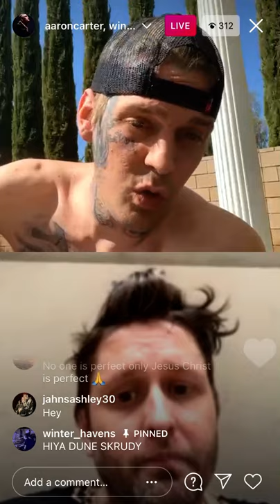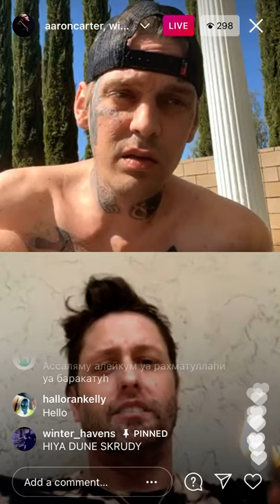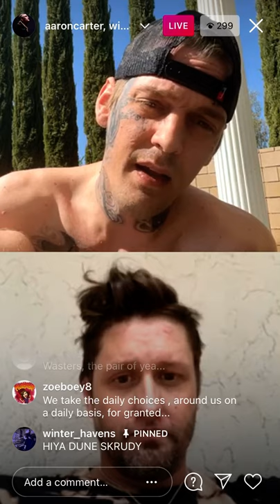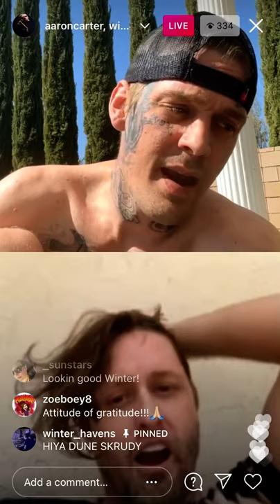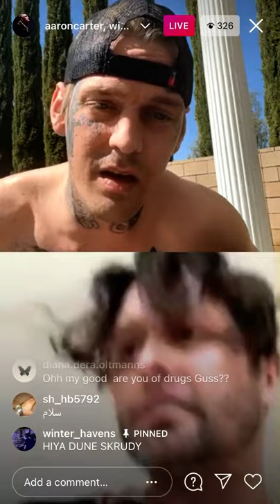Aaron Carter - Has “lost his hands, been stabbed & shot at” he tells his buddy “Winters Haven”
Aaron Carter - Shares his life experiences of being stabbed, shot at and how he lost his hands .as he tells his buddy Winters Haven, who is fresh out of prison.